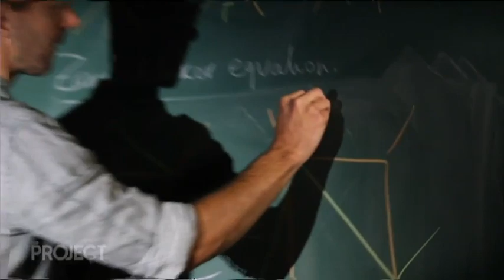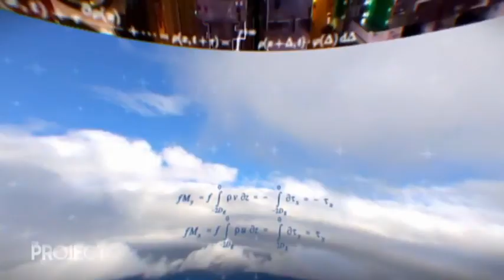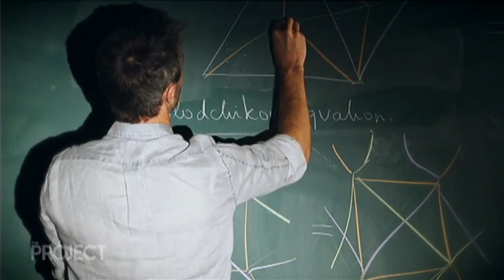Prof. Geordie Williamson (Youngest member of Royal Society, e.g. Einstein, Newton) - The Project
Australian maths professor Geordie Williamson chats to Hamish Macdonald on ch10 "The Project" about his beautiful mind.

Geordie Williamson is the youngest member of Royal Society, which include members such as Albert Einstein and Issac Newton.

Geordie won the New Horizons Mathematics Prize valued at USD$100,000, the Clay Research Award, the European Mathematical Society Prize and the Chevalley Prize of the American Mathematical Society.

Geordie was originally from a small town called Bowral, Southern Highlands, NSW. Where he also did the highest high school maths (4 unit) at Chevalier College.